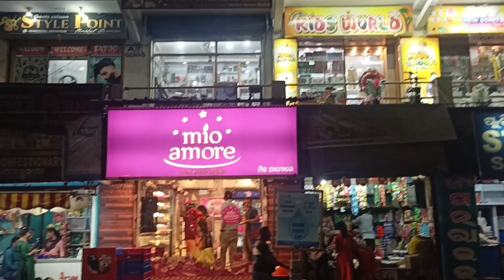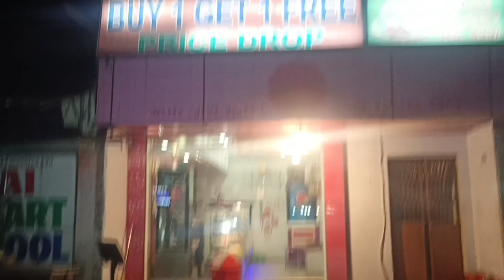ଜନ୍ମଦିନ ର ଭୋଜି 🍰 ମାଙ୍କଡ଼ ଭାଙ୍ଗିଲେ ଗଛ 😭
I am new vloger from puri
and I am trying to make
daily vlog for 1 year if you
guys interested in my life style